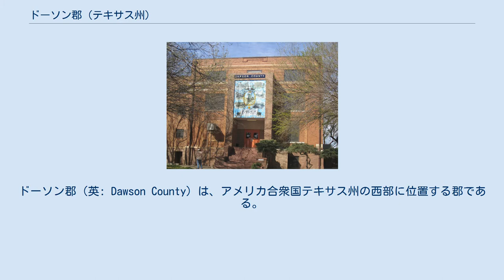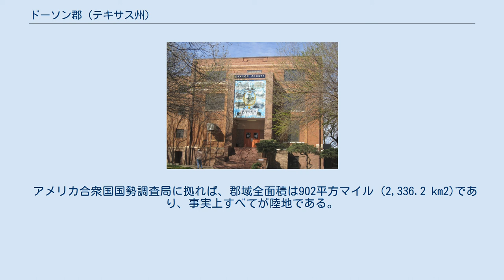ドーソン郡 (テキサス州)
ドーソン郡（英: Dawson County）は、アメリカ合衆国テキサス州の西部に位置する郡である。
2010年国勢調査での人口は13,833人であり、2000年の14,985人から7.7%減少した。
郡庁所在地はラミーサ市（人口9,422人）であり、同郡で人口最大の都市でもある。
ドーソン郡は1876年に設立され、郡名はテキサス革命の軍人だったニコラス・モスビー・ドーソンに因んで名付けられた。
 1943年、ドーソン郡の農夫アブナー・スプラベリーが所有する土地で掘削が行われ、石油が発見された。
この油田にはスプラベリーに因んでスプラベリー・トレンドと名付けられ、埋蔵量ではアメリカ合衆国でも3番目に大きなものとなった。
油田の大半は南側にある郡部に入っているが、小部分がドーソン郡内にある。
実際に石油の汲み出しが始まったのは1949年からであり、1951年にはミッドランドの町を中心に石油ブームが起こった。
 ドーソン郡政委員を1955年から1985年まで30年間務めたJ・E・エアハートが2007年に死んだ。
エアハートは農夫かつ牧場主でもあり、郡の家畜と祭のための納屋や一般用途空港の建設および多くの道路改良のために働いた。
北のオドネルから南のアッカリーを繋ぐアメリカ国道87号線の通行権交渉でも成果を挙げた。
州内の全ての郡と同様に、郡内4つの選挙区から各1人の郡政委員が選出され、郡全体から1人の判事が選出されるようになっており、その判事が郡政管理の長になっている。
 アメリカ合衆国国勢調査局に拠れば、郡域全面積は902平方マイル (2,336.2 km2)であり、事実上すべてが陸地である。